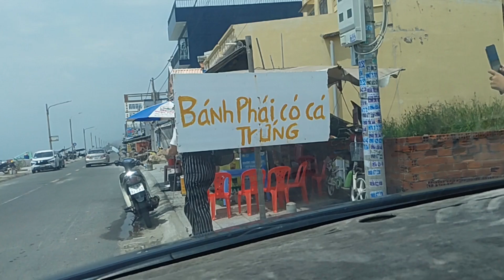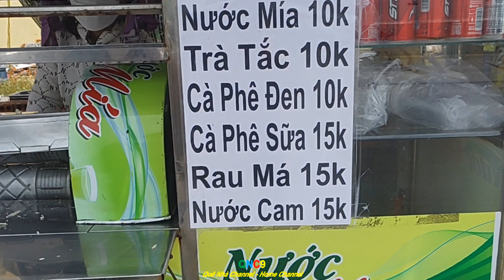"Bánh PHÁI Có Cá Trứng" NGON, BỔ, RẺ Ở Con Đường Hàu PHƯỚC HẢI || QNC9 #1268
BÁNH KHOÁI - MÓN ĐẶC SẢN DÂN DÃ NHẤT ĐỊNH PHẢI THỬ KHI ĐẾN PHƯỚC HẢI
Nhắc đến Phước Hải, người ta nhớ ngay đến những con hàu to béo ngậy, nướng mỡ hành ngon nhức nách. Nhưng ở đây không chỉ thế, Phước Hải còn có rất nhiều món ăn dân dã hàng ngày, vừa rẻ, vừa ngon mà người địa phương hay ăn mỗi ngày. Bánh khoái thơm ngon, giòn rụm chắc chắn là một món bạn nên thử khi đến Phước Hải nha! Bánh khoái xóm hàu Phước Hải là một địa chỉ “uy tín” mà người dân địa phương rất hay ghé để thưởng thức món ăn này đó!
Bánh khoái có lẽ không lạ với nhiều người miền Trung và Nam, một số nơi gọi như Phan Thiết, Đà Lạt… người ta gọi bánh này là bánh căn.
Để làm bánh khoái, người ta sử dụng bột gạo pha với trứng cho thêm phần béo và thơm. Sau đó, bánh được đổ lên một lò đất nung thân tròn, được đục lỗ và nướng bánh than. Lò lúc nào cũng nóng hổi, bột bánh đổ lên sẽ chín rất nhanh và vàng giòn. Mùi thơm lan tỏa ra không gian xung quanh chỗ đổ bánh, thơm nức mũi.
Bánh khoái ở Phước Hải không có nhân. Tại quán không tên ở con đường hàu Phước Hải, phần bột và trứng được cô đổ vừa chín tới, tơi xốp và mềm, giữ nguyên sự béo ngậy của lòng đỏ trứng. Mỗi phần sẽ có chén nước mắm chua ngọt mỡ hành ăn kèm cùng với tóp mỡ và đồ chua.
Nước mắm ở Bánh Khoái ở con đường hàu được làm rất bắt miệng, ăn với bánh là vừa vặn luôn, không bị mặn hay nhạt quá. Bạn có thể đổ nước mắm trực tiếp lên đĩa bánh rồi ăn hoặc chấm bánh trực tiếp vào bát mắm để ăn đều rất ngon. Hành lá cùng tóp mỡ thơm lừng càng làm món bánh thêm hấp dẫn. Khi ăn, bạn có thể xin thêm tóp mỡ và mỡ hành, ăn siêu ngon luôn. Đồ chua của cô làm có độ giòn, chua chua ngọt ngọt, ăn với bánh khoái đỡ ngán hẳn luôn mà còn tăng thêm hương vị cho món ăn nữa.
Tại Bánh khoái xóm hàu, một phần có giá 20k với khoảng 10 cái bánh và có 1 chén cá biển kho ngon lắm, ăn kèm với đu đủ ngâm và xoài bào, thêm một chén trứng kho măng 10k rất ngon. Bụng ai nhỏ thì ăn chưa tới một đĩa đã thấy no căng luôn rồi. Ăn trưa, ăn tối, ăn xế gì cũng vô cùng hợp lý và chắc bụng lắm, không sợ nhanh đói đâu.
Buổi trưa, quán không tên này thường có rất nhiều khách đến mua bánh khoái. Cô cũng bán đóng hộp mang về nữa. Một hộp bánh khoái ăn buổi trưa là no đến chiều luôn.
Quán Bánh khoái xóm hàu mở từ sáng đến chiều, trên vỉa hè đường Trần Hưng Đạo, không có địa chỉ. Mọi người cứ tìm tiệm trà trái cây, cô chủ sẽ bán ở đó luôn nha! Cô mở bán cũng lâu năm rồi, bánh khoái siêu ngon và chất lượng. Nếu bạn có dịp đến Phước Hải du lịch thì đừng quên ghé quán ăn bánh khoái nha!
Bánh Khoái xóm hàu là món ăn dân dã quen thuộc nhưng được người địa phương Phước Hải rất yêu thích và ăn hàng ngày. Đến Phước Hải, đừng quên ghé thưởng thức món bánh khoái xem có gì đặc biệt bạn nhé!
Chúc quý vị có một ngày đầu tuần vui vẻ, sức khỏe, hạnh phúc bên người thân và gia đình. Cảm ơn tất cả quý vị và các bạn đã luôn quan tâm theo dõi, yêu quý và ủng hộ kênh của hai chị em mình trong suốt thời gian qua.
BANH KHOAI - A SPECIALTY YOU MUST TRY WHEN COMING TO PHUOC HAI
When mentioning Phuoc Hai, people immediately think of big, fat oysters, grilled with delicious scallion oil. But not only that, Phuoc Hai also has many daily rustic dishes, both cheap and delicious, that locals often eat every day. Delicious, crispy banh khoai is definitely a dish you should try when coming to Phuoc Hai! Banh khoai in Phuoc Hai oyster village is a "reputable" address that locals often visit to enjoy this dish!
Banh khoai is probably not strange to many people in the Central and Southern regions, some places like Phan Thiet, Da Lat ... people call this cake "banh can".
To make banh khoai, people use rice flour mixed with eggs to add fat and aroma. Then, the cake is poured into a round, perforated earthenware oven and grilled over charcoal. The oven is always hot, the batter will cook very quickly and become golden and crispy. The aroma spreads throughout the space around the place where the cake is poured, making the nose smell delicious.
Banh khoai in Phuoc Hai does not have any filling. At the unnamed shop on Phuoc Hai oyster street, the batter and eggs are poured just right, fluffy and soft, keeping the richness of the egg yolk. Each portion will have a bowl of sweet and sour fish sauce with scallion oil served with pork fat and pickles.
The fish sauce at Banh khoai on oyster street is very delicious, it is just right when eaten with the cake, not too salty or bland. You can pour the fish sauce directly onto the cake plate and eat it or dip the cake directly into the fish sauce bowl to eat, both are delicious. The fragrant green onions and pork fat make the cake even more attractive. When eating, you can ask for more pork fat and scallion oil, it is super delicious. The pickles...